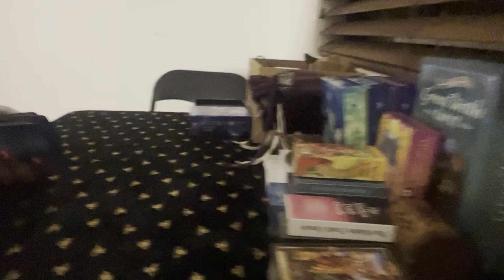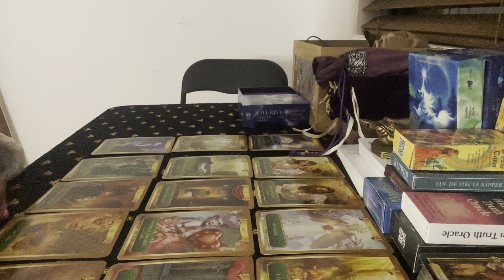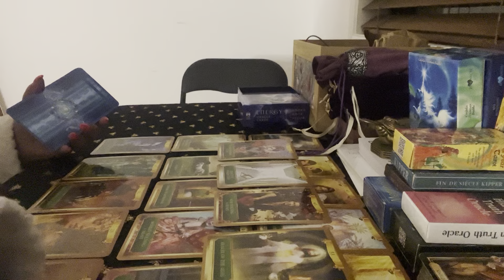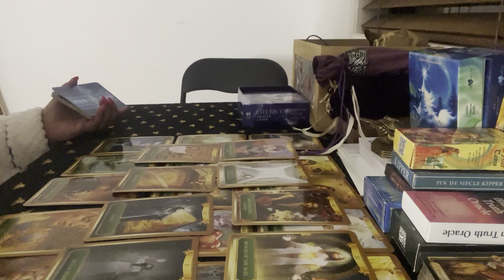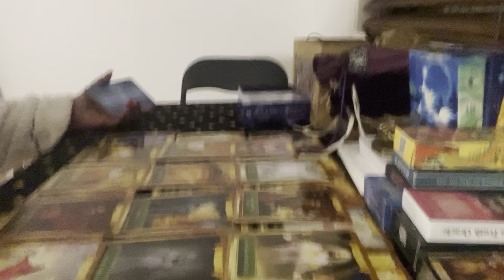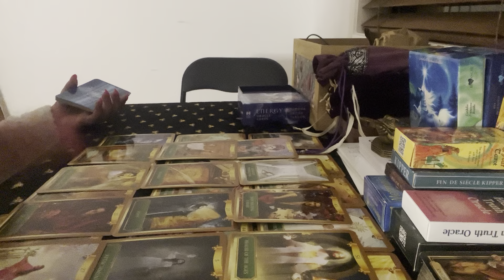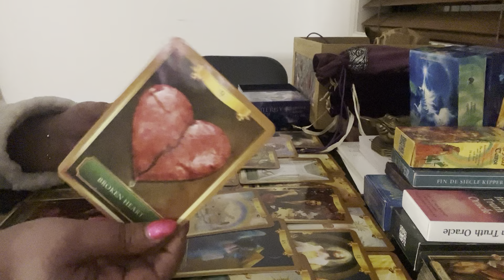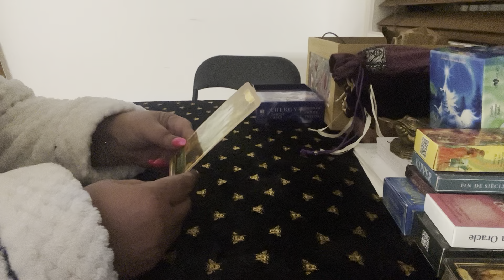Lies,illusion,walking away , you were the gift must watch